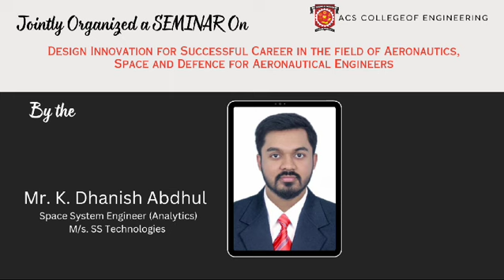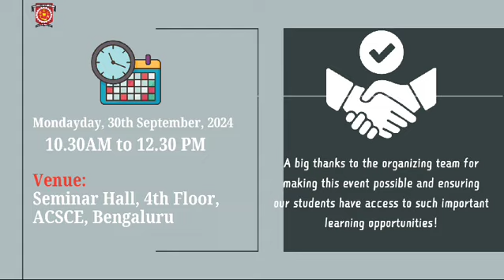Event Highlights: Design Innovation for a Successful Career in Aeronautics, Space, and Defense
What an incredible seminar it was! 🚀
On 30th September 2024, the Department of Aerospace & Aeronautical Engineering, in collaboration with the ASSC Student Chapter, hosted an inspiring session that ignited our students' passion for Aerospace, Space, and Defense technologies.
Our distinguished guest speaker, Mr. K. Dhanish Abdhul from SS Technologies, provided deep insights into the world of Space System Engineering and shared valuable tips for building a successful career in this high-tech industry. His talk on Design Innovation left students motivated and eager to pursue new heights in their careers.
📅 Event Recap
🛩️ Topic: Design Innovation for a Successful Career in Aeronautics, Space, and Defense
🎙️ Speaker: Mr. K. Dhanish Abdhul (Space System Engineer, Analytics, SS Technologies)
🏢 Venue: Seminar Hall, ACS College of Engineering
The event witnessed active participation, thought-provoking discussions, and inspiring moments that could be the stepping stone for many future aerospace engineers!
📸 Photo Highlights: [Attach Event Photos]
A huge thank you to our students, faculty, and the ASSC Student Chapter for making this seminar a success!